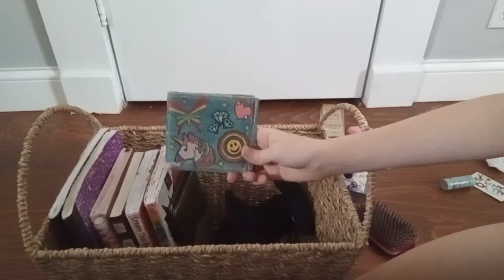Organize With Me